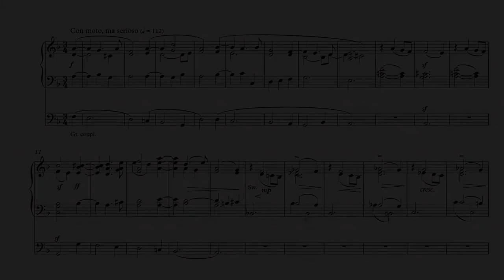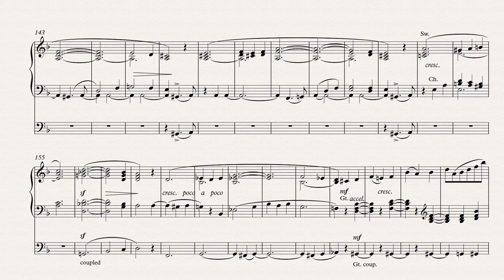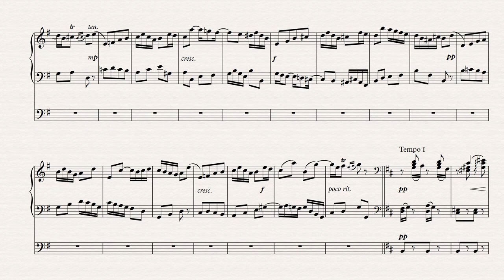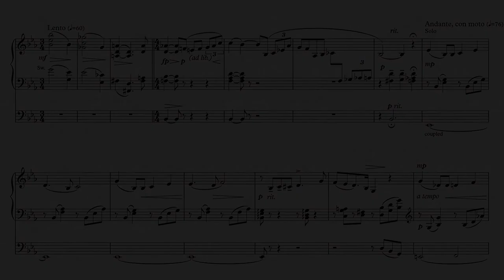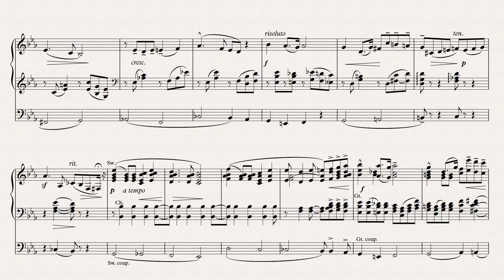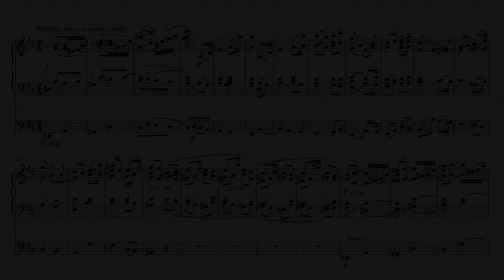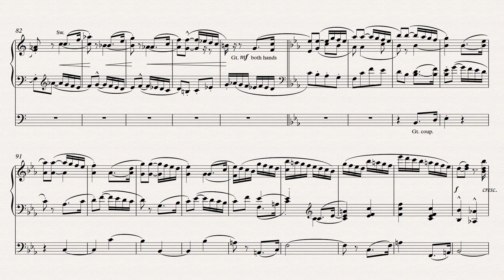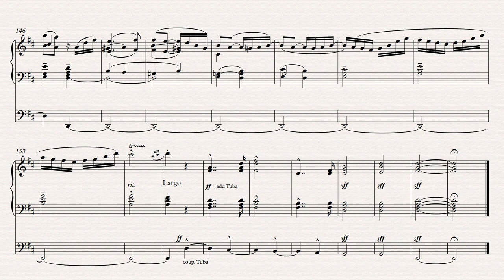Hugh Blair (1864 - 1932): "Milton" Suite for Organ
The sheet music for this work published by SHP is available on Amazon in the USA and throughout the EU except for the UK, where it is only available at good bookshops and music sellers such as Blackwells, Heffers, and Waterstones:

This recording was made using a digital version of the Willis organ in Hereford Cathedral produced by Lavender Audio:

Hugh Blair was a close friend of the composer Edward Elgar and dedicated the "Milton" Suite to him. It was first published in 1917 at the height of the First World War and is best interpreted in the light of the prevailing national mood.

Each of the four movements was inspired by lines which Blair selected from three works by the 17th century poet John Milton - Ode on Time, Comus, and Il Penseroso.

This is the first in a planned series of Blair works being prepared by Senlac Hill Publishing (SHP) among which is also his "Adoramus te" for brass, strings, and organ.

For more on Hugh Blair's life and his friendship with Elgar please